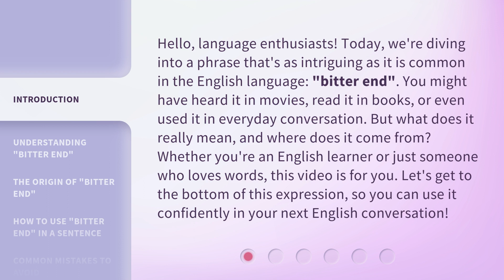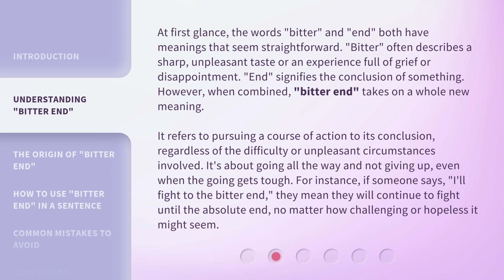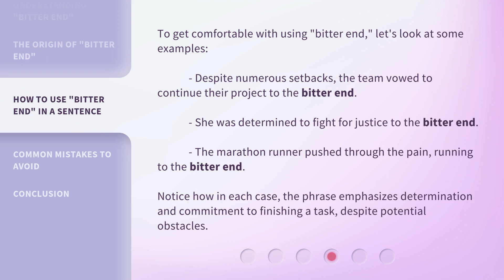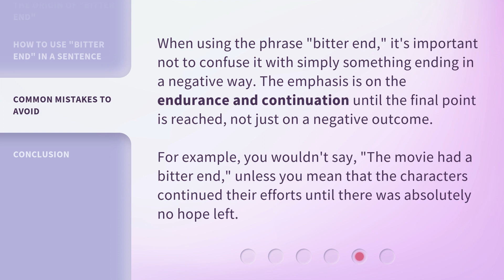Unraveling "Bitter End": A Phrase Explored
Unraveling 'Bitter End': A Phrase Explored • Discover the fascinating origins and meanings behind the phrase 'Bitter End' in this captivating exploration. Join us as we dive deep into its history, uncovering surprising connections and shedding light on its usage in various contexts.

00:00 • Introduction - Unraveling "Bitter End": A Phrase Explored
00:42 • Understanding "Bitter End"
01:34 • The Origin of "Bitter End"
02:16 • How to Use "Bitter End" in a Sentence
02:47 • Common Mistakes to Avoid